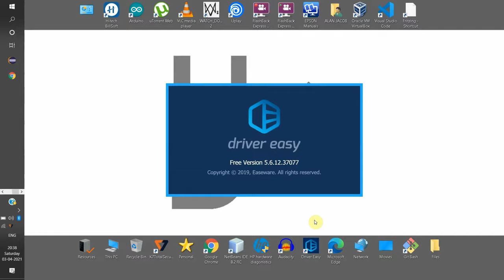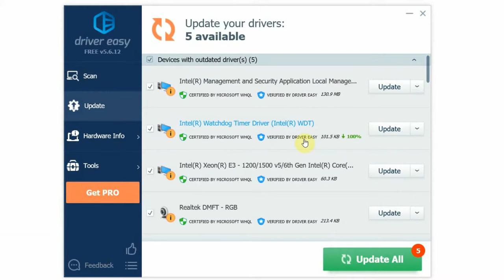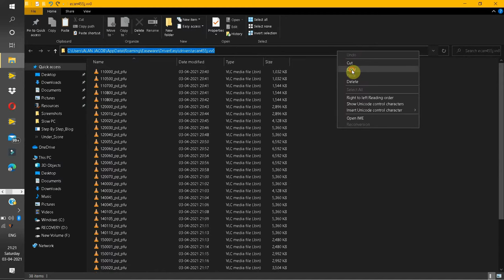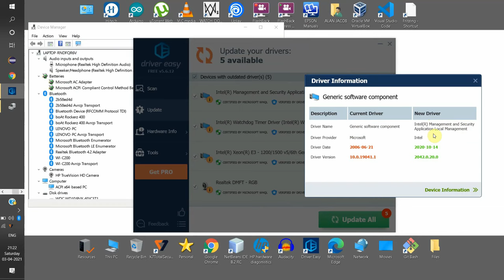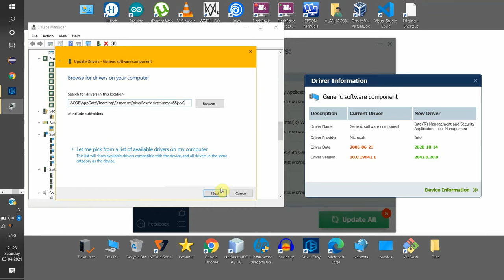How To Manually Update Drivers Using Driver Easy For Free [Easy Tutorial]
Driver Easy is a free driver updater tool for Windows that has access to millions of device drivers at the click of a button. The program is really easy to use, too. Because you can download drivers directly from the software, you don't have to worry about searching for them yourself.

In this, tutorial we are going to update drivers manually using the "Driver Easy" software free version.
x x x
Cover image: Illustration by Freepik Storyset
Voicing by: AJ
Editing  by:  AJ
x x x
For Music:

*FREE FOR PROFIT use on any platform with this credit :
If you get copyright, dispute it and mention you have permission from the owner.